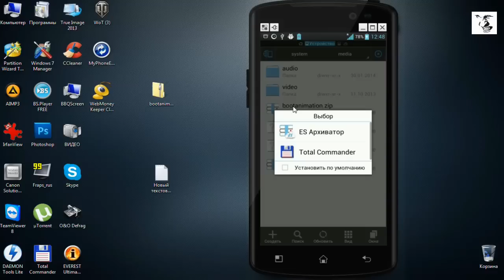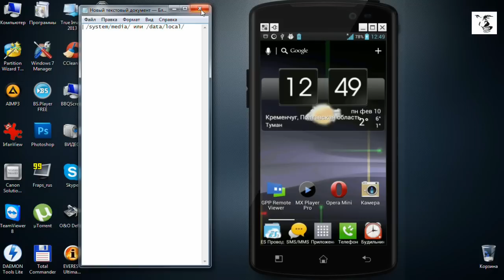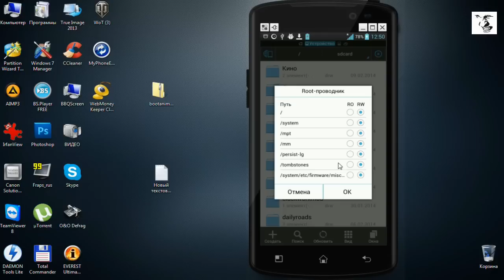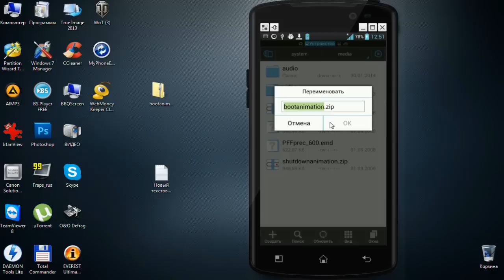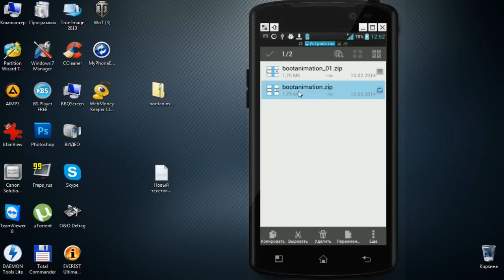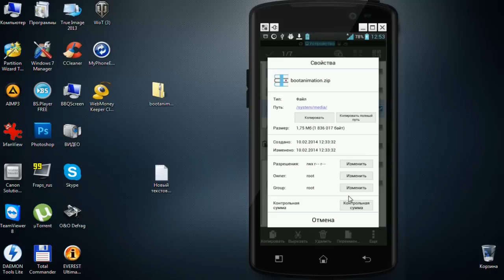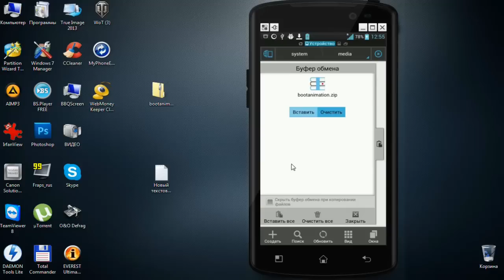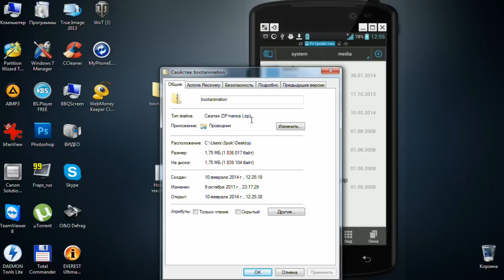Как сменить анимацию при загрузке Андроид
Как сменить анимацию при загрузке Андроид смартфона или планшета в несколько кликов без установки стороннего софта
Загрузочная анимация может находиться в трех различных разделах ОС Android, а именно:
/system/media/data/local/media/system/customize/resource
Bootanimation это чаще всего, не сжатый ZIP архив, который может иметь различные названия:
bootanimation.zipspc_bootanimation.zipVFAU_bootanimation.zip
Кроме устройств от Samsung, там файл имеет расширение gmg и имя bootsamsung. и этот метод не работает